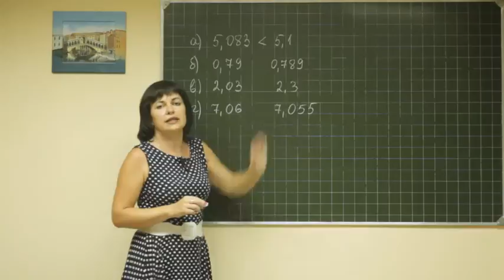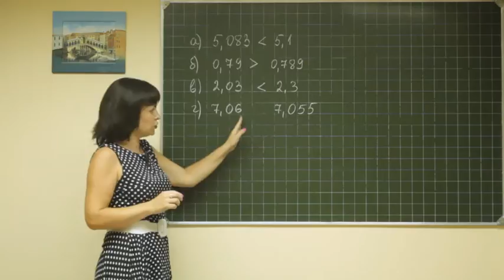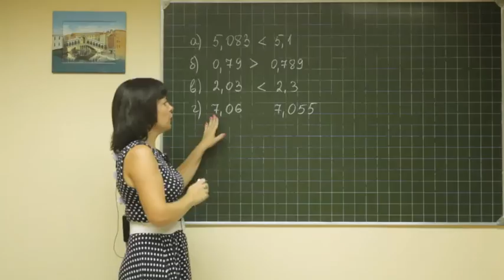Math F5 050